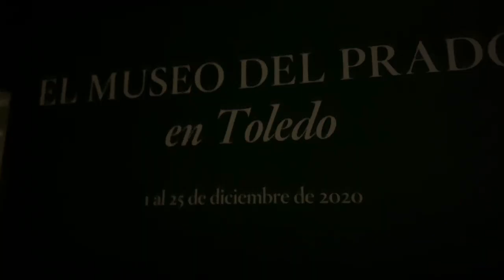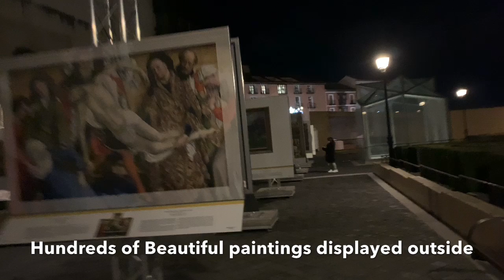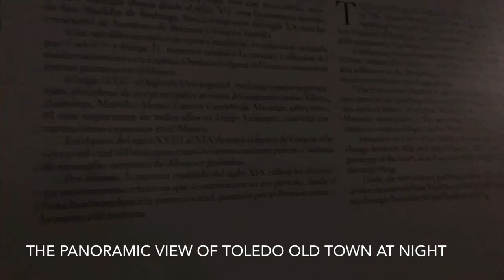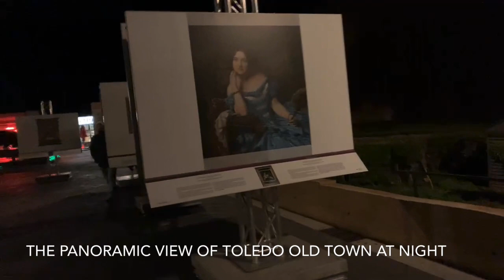The Amazing Beauty of Toledo at Night.(The end of the visit) Part 5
Come and join us exploring Toledo at night.

Toledo is the repository of more than 2000 years of history. Successively a Roman municipium, the capital of the Visigothic Kingdom, a fortress of the Emirate of Cordoba, an outpost of the Christian Kingdom, and in the 16th century, the temporary seat of supreme power under Charles V. Its many works of art and architecture is the product of three major religions – Judaism, Christianity, and Islam.

The city of Toledo and its history goes back more than two thousand years of history, having been first a Celtibaric city, Toledo has the special characteristic of being a melting pot where all the cultures and times of Spain have come together and mixed together, and that together make up a small but rich example of the history of the land. Therefore, Toledo in history is historically known as La Ciudad de las Tres Culturas, a name that refers to the cultures.